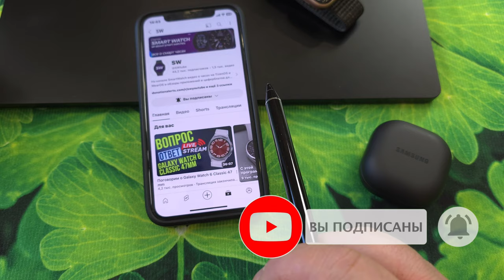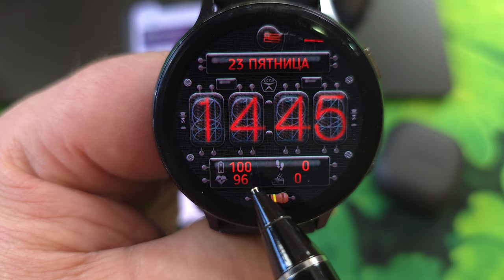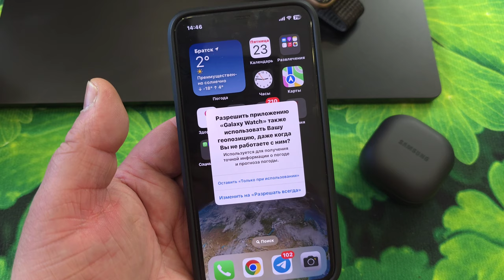Top 3 БЕСПЛАТНО для Galaxy Watch 3 Tizen OS